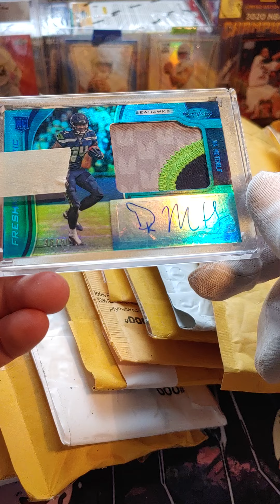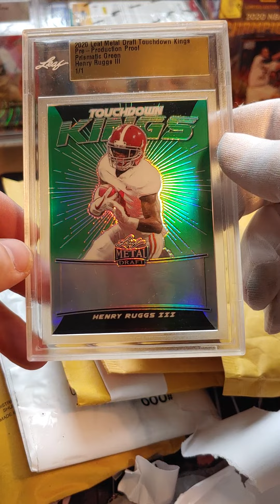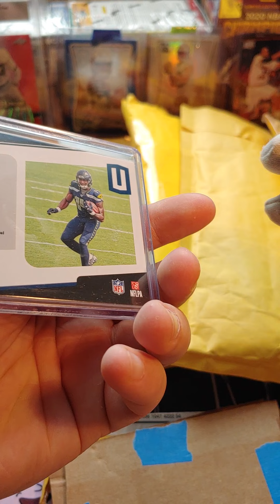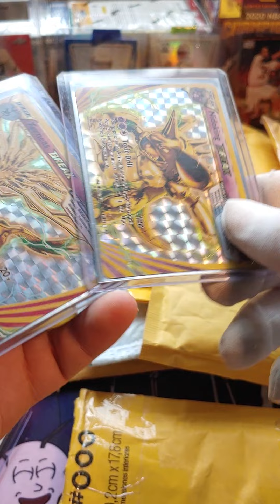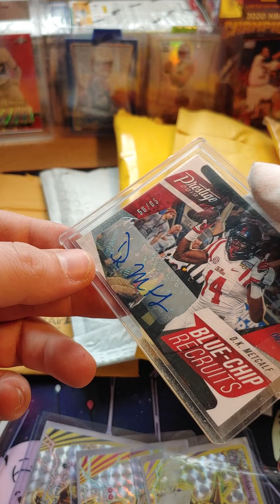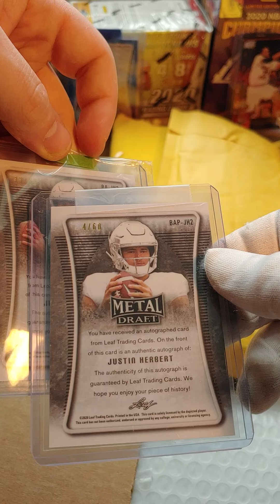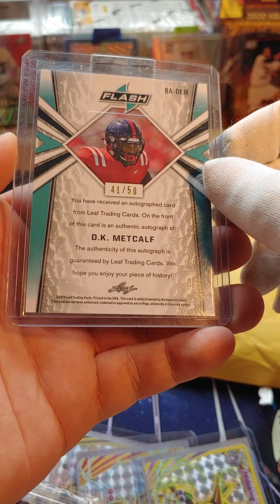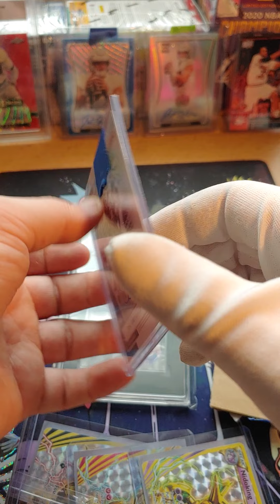!!!!Justin Herbert Rookie Auto🔥 Mail openings!!!!